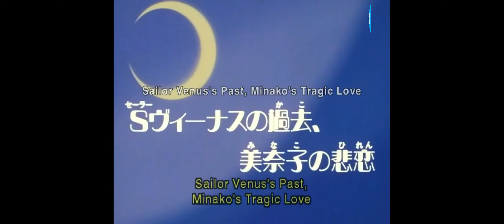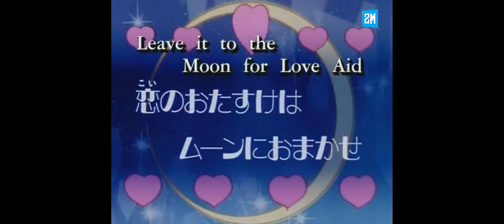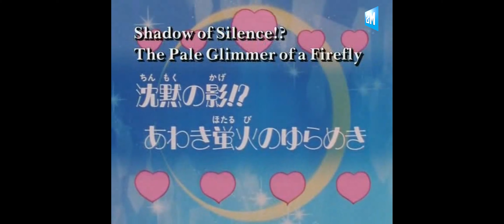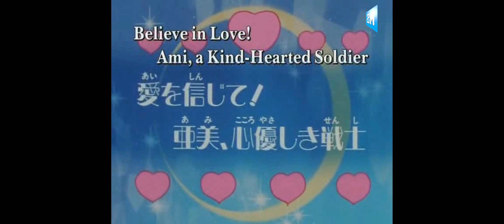Sailor Moon [All Title Cards Collection]